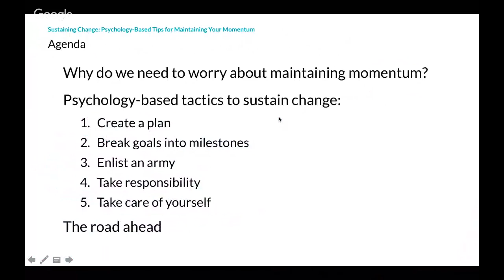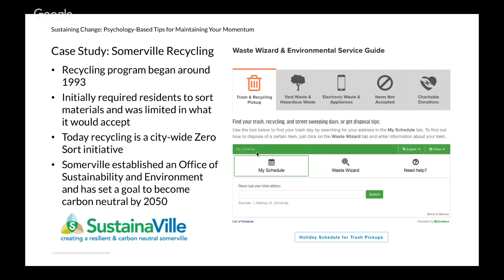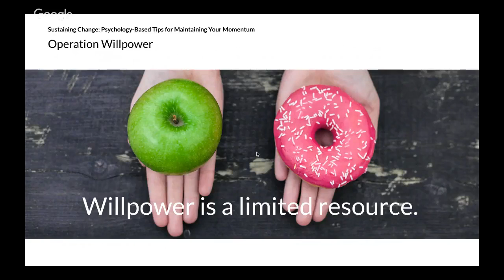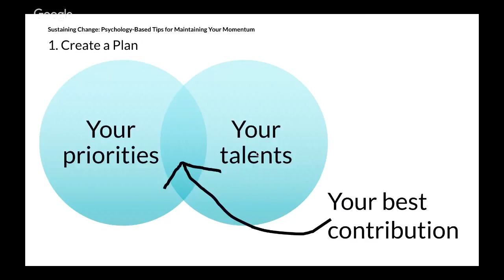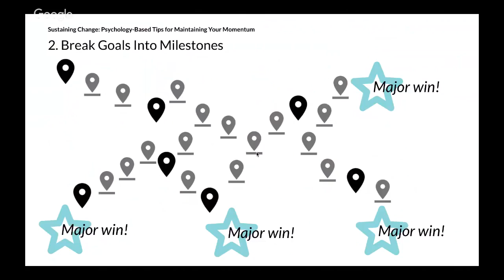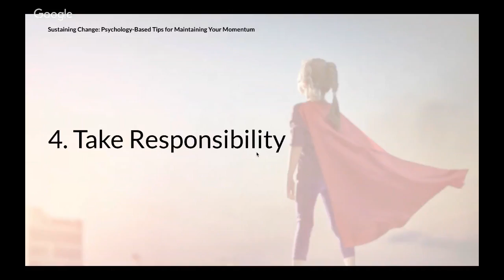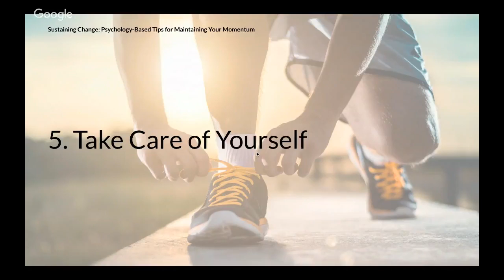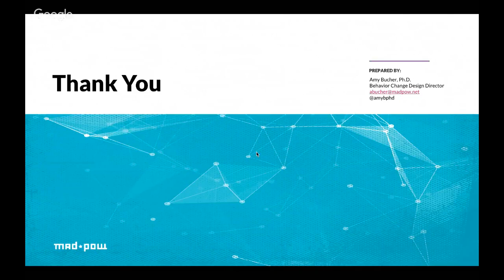Sustaining Change: Psychology-Based Tips for Maintaining Your Momentum, with Amy Bucher